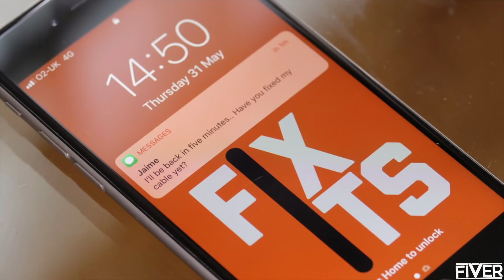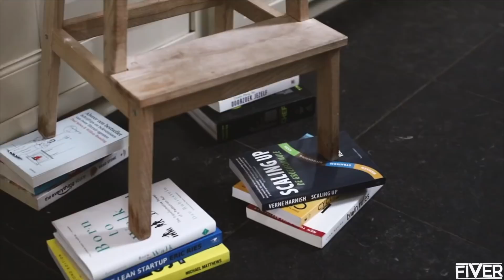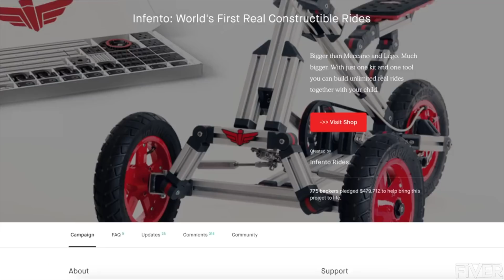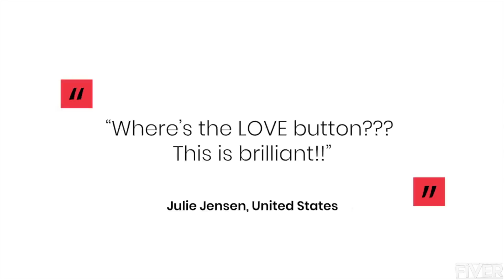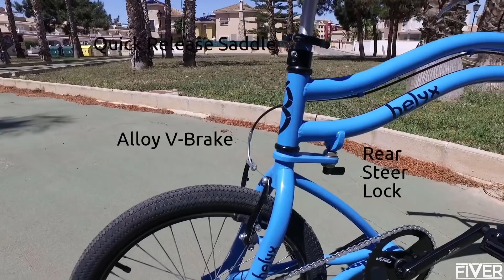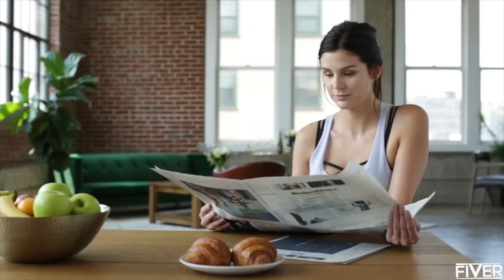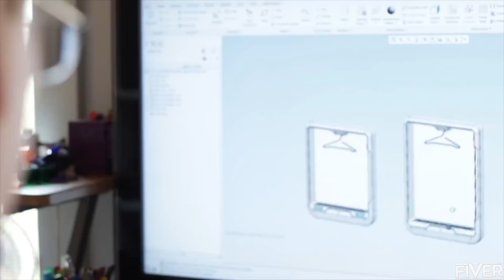5 Amazing Inventions That Will BLOW YOUR MIND #55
Individual Links To Featured Products Below [Show More]

Hello and welcome to 'Fiver'. Today we count "5 AMAZING INVENTIONS THAT WILL BLOW YOUR MIND". Which one was your favourite?